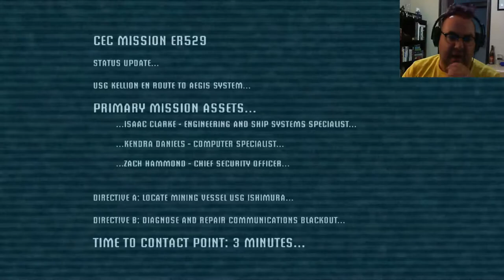Brent Plays with Himself: Dead Space | Part 1 JUST DON'T GO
Why do people always go to awful places for someone who disappeared? Just move on and don't get sucked into the nightmare.